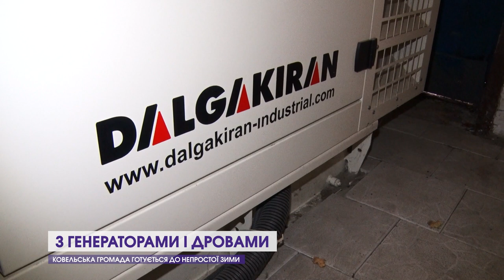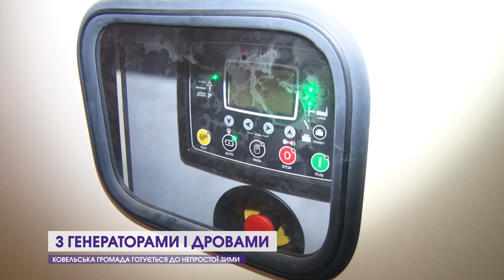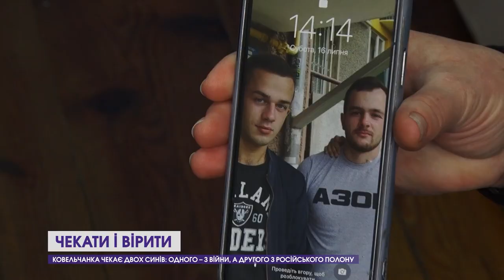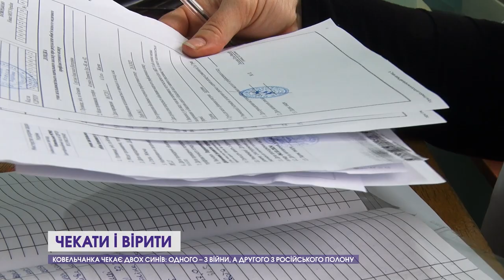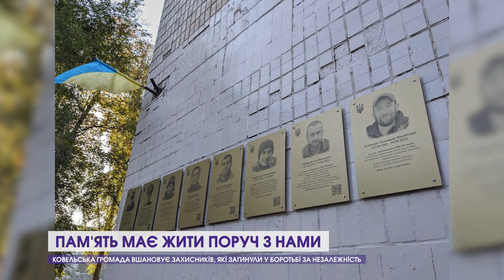Матір чекає синів з війни і полону, діти купують дрони, місто готується до зими | Ковельська громада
Ковельська громада серйозного готується до непростої зими: планують бути зі світлом, теплом, водою та зв'язком. Крім того, у місті залізничників продовжують допомагати Збройним Силам України – підтримка є і від влади, і від небайдужих містян. Також у цьому випуску – історія Світлани Богдан, яка чекає синів з війни та російського полону. А тих, хто віддав життя у боротьбі за незалежність України – у громаді гідно вшановують та пам'яють.